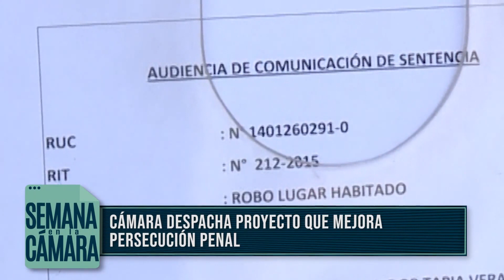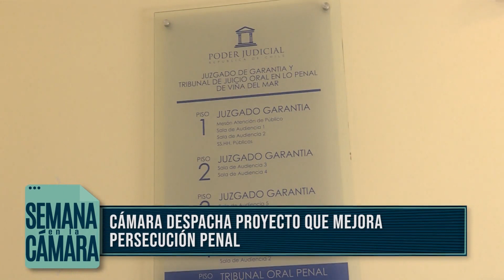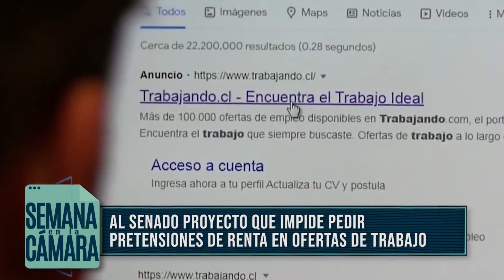Semana en la Cámara / 15 marzo 2024